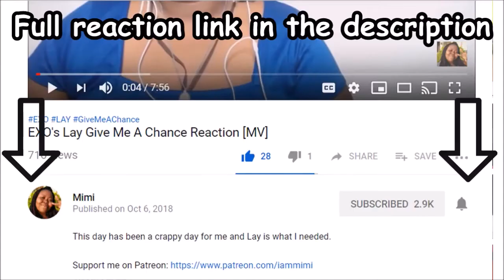Ninety One Yeski Taspa Bii Reaction [MV]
All the different sounds they make just works.